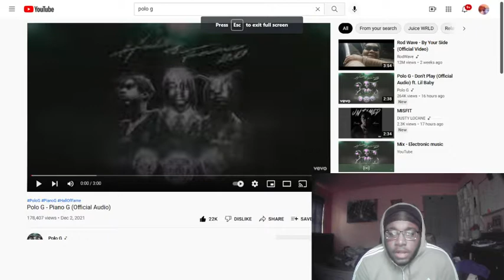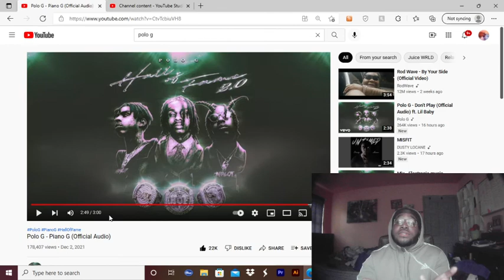Reaction to Polo G - Piano G (Official Audio)